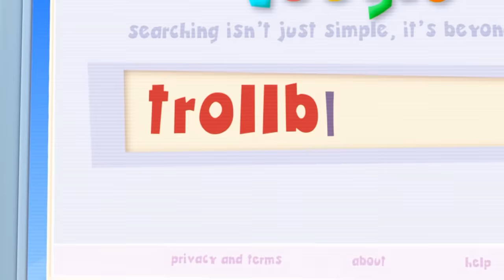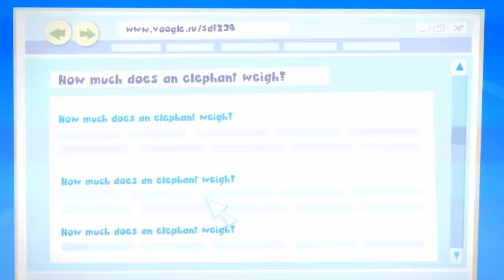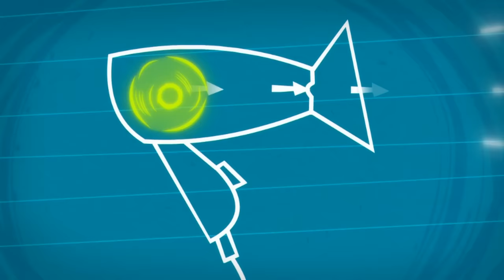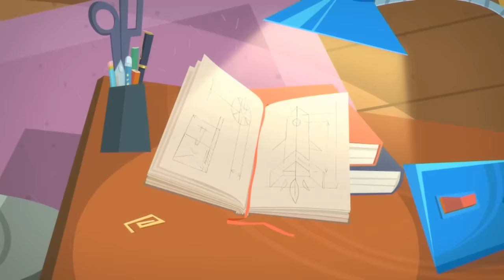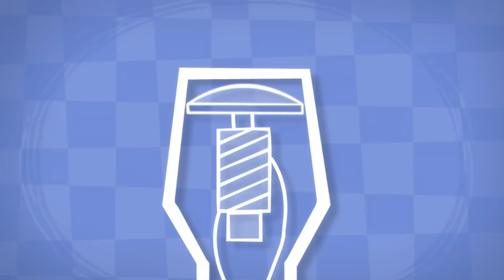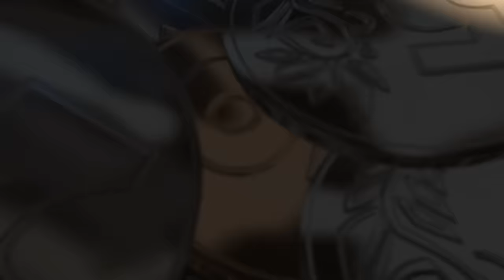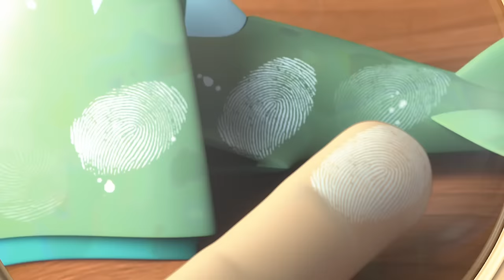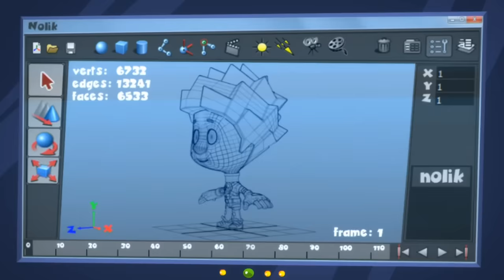Caught Red Handed! | The Fixies | Animation for Kids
After one of his chocolate bunnies is stolen, Tom Thomas, together with Simka and Nolik build an alarm to protect the remaining bunny and uncover the thief.

00:00:00 - The Alarm
00:05:07 - The Internet
00:10:19 - The Solar Battery
00:15:23 - The Compass
00:20:37 - The Hair Dryer
00:25:52 - The Night Light
00:31:01 - The Magic Wand
00:36:14 - The Cell Phone
00:41:22 - The Vacuum
00:46:34 - The Short Circuit
00:51:42 - The Ship in a Bottle
00:56:52 - The Zipper
01:02:02 - The Microphone
01:07:12 - The Piggy Bank
01:12:22 - The Thermos
01:17:36 - The Magnifying Glass
01:22:47 - The Can
01:27:59 - The Robot
01:33:06 - Candy
01:38:16 - The Whipped Cream
01:43:35 - The String Lights
01:48:48 - Paper
01:54:00 - The Mixer
01:59:20 - The Cartoon
02:04:26 - The Scale